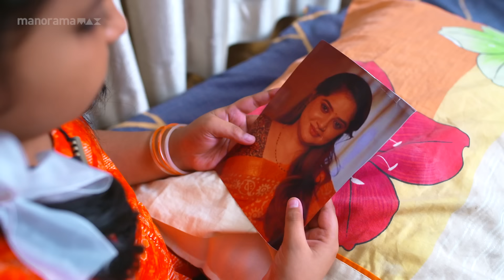Ep 199 | Mani Muthu | Manikutty and Muth search for the needle and successfully locate it.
Kavya and Krishna engage in a deep discussion